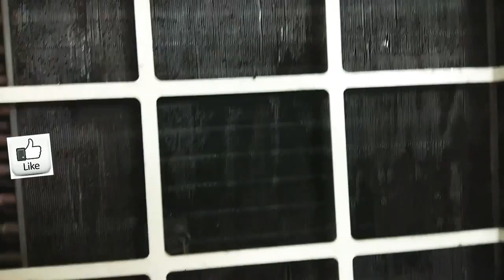How to Clean AC at home / Window AC Cleaning / Air Conditioner Maintenance Tips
How to Clean AC at home. This summer before starting AC must clean AC Filter for better cooling. Air conditioner maintenance tips shared for better cooling. Shared Window ac cleaning with easy and simple method. Demo Godrej Window AC Filter cleaning. Watch this hindi video on How to Clean AC at home / Window AC Cleaning / Air Conditioner Maintenance Tips /
Demo A/C Technician Groups
AC Technician Groups
A/C Dismental, A/C service, sumsung air conditioning service, all spair part open ,pura machine kaise khole, dismental kaise kare , working time Safety first,kaam karte wakt sawdhani rahekhe, A/C 2018 Gril kaise khole, kaise, P C B kaise open kare ,ac sirkit kaise nikale, sumsung air conditioning water try open, ac water try kaise open kare blowal kaise open kare,clean blowar, Eopretar kaise nikale,ac kaise saaf kare 1.5 Tr matchine dismental,
General details for a Window ,Split  ,air conditioner, A/C Technician Groups,
Operating control refrigerant,suction line, liquid line,  BTU, r22gas,. CFM , air conditioner moter, Refrigerant capacity, kilo calories , seals unit, H.P Watts, Amps,
RPM, starting capacitor, Running capacitor, operating temperature , liquid temp 1155°F or6.1°C return gas temp, 95°For 35°C
Suction pressure 77lbs/sq",
discharge pressure 330 lbs/sq",
Capillary size ,HAVC , Blue star, carrier, midea , Toseba, daikin, lg Ac Technician Groups.date 22/418 A/C Technician Groups

If you like the videos then please Like it, Share It and give your feedback in the comment box. i love reading them. If you liked this videos of ac cleaning in Hindi then please Like it, Share It.